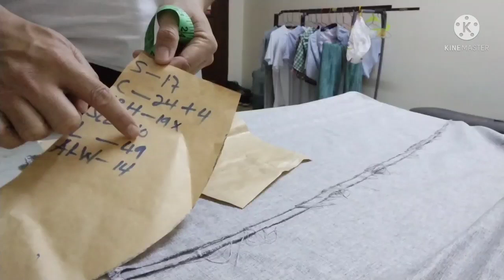Cut and sew no need patern Easy juba short sleev full vedio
Maguindanao version